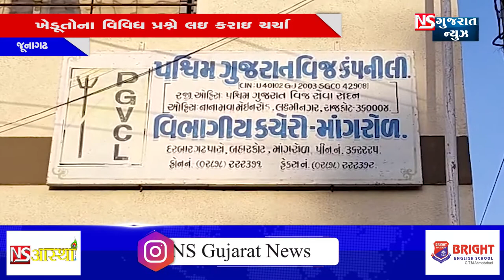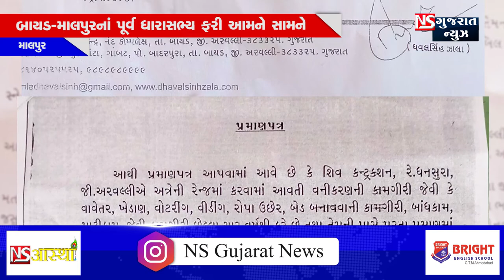BULLETING NEWS 10:00 PM 30-09-2020